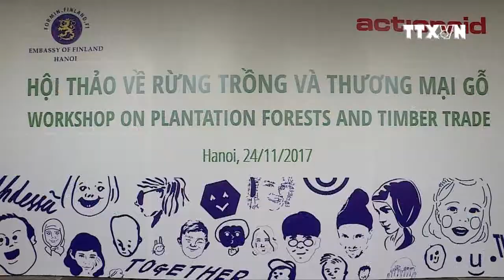Hội thảo Rừng trồng và Thương mại Gỗ - Truyền hình Thông tấn Vnews